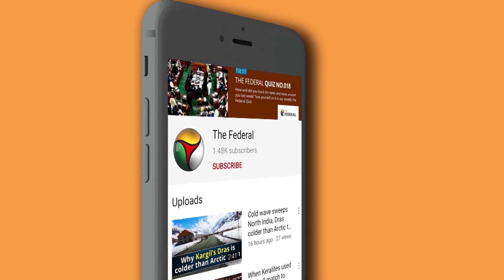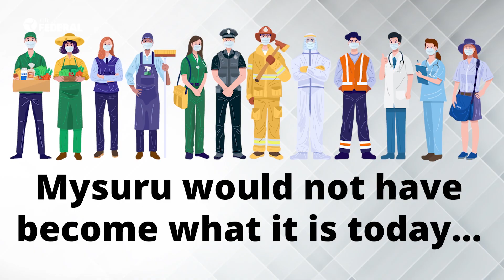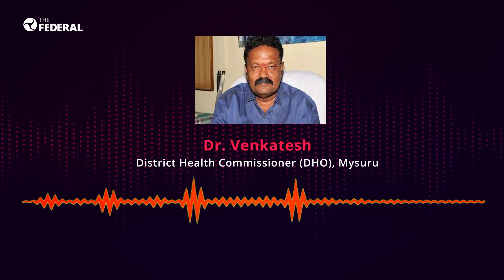90 to 0: How Mysuru fought COVID-19